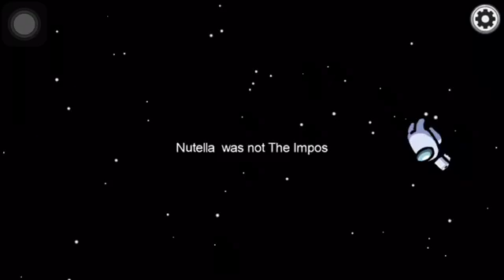Among us | android/iOS mobile gameplay | who is imposter